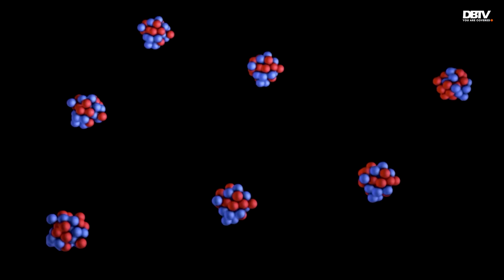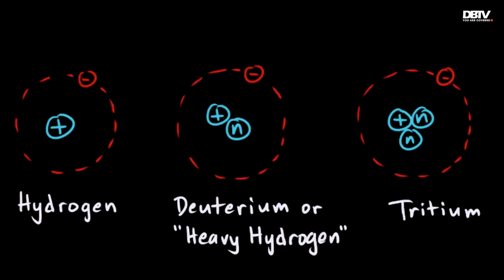China’s artificial Sun is 10x HOTTER than the REAL sun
Has the sun finally risen from the west? A video of a big ball of light, almost looking like a sun going up in the sky, is making the rounds on the internet. Is it the ‘Artificial Sun’ that China has launched? Why do they even need another sun? Watch the video for all the interesting details